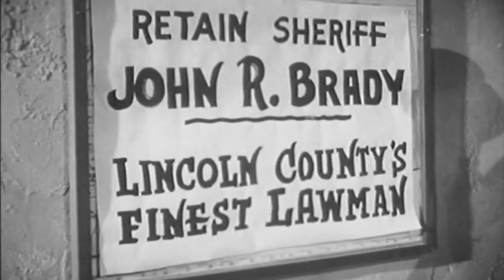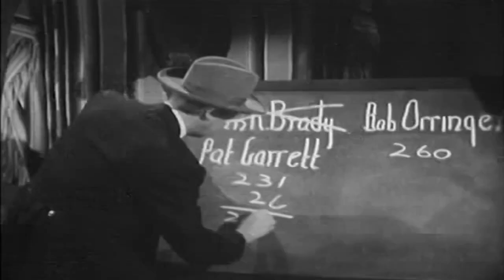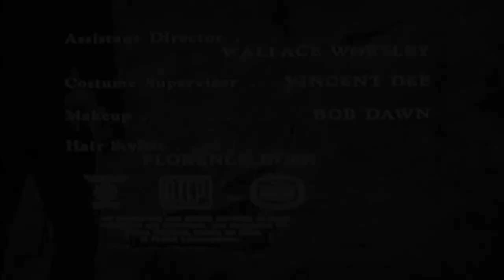The Tall Man 2023 - S1E5 - The Lonely Star - Best Western Cowboy Full Episode Movie HD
On the eve of the Lincoln County election, Sheriff Brady is murdered by one of Andy Gorman's hirelings. The town council persuades Pat Garrett to run in Brady's place, but Gorman resorts to numerous dirty tricks to make sure his candidate is victorious.